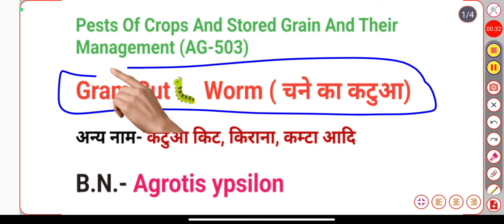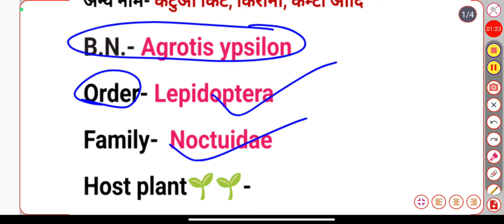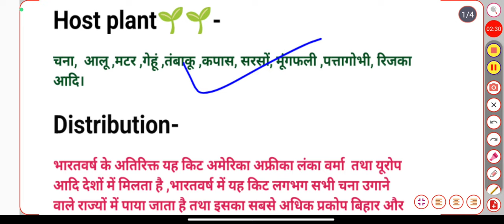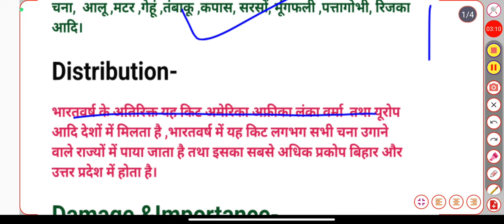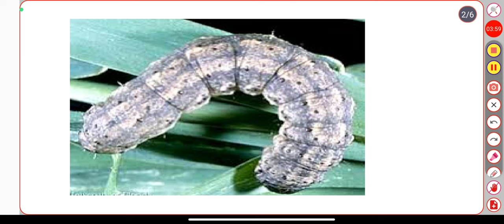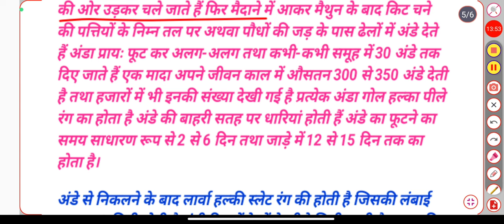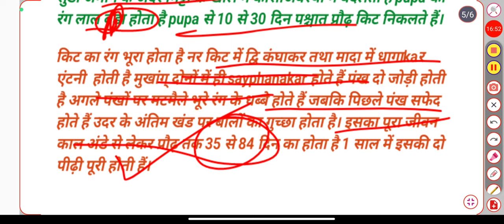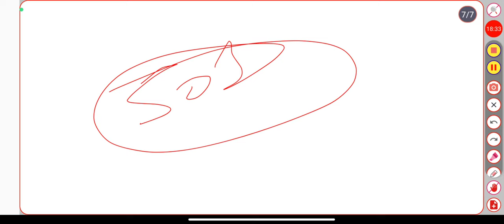Gram Cut🐛 Worm|Pests Of Crops And Stored Grain AG-503Most Important Topic For Exam Bsc AG. 5th Sem.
join करिये।

stored grain pests
entomology
Pest of crops and stored grains and their management important questions
Pests of crops and stored grains and their management 5th semester in hindi
integrated disease management
Samrat Education
poultry production and management samrat education
entomology lecture
entomology classes
Pests Of Crops stored grain samrat Education
Insect pest of stored grain and their management
pests of crops and stored grains and their management
crop production technology
crop production technology 2 rabi crops
Pest of crops by samrat Education
crop production technology 2 rabi crops objective questions
pesticides
farming
Effect of pesticides on human health
entomology agriculture
gundhi bug
leptocorisa varicornis
Gundhi bug bsc agriculture 5th semester
gundhi bug in paddy
rice gundhi bug
Gundhi bug management
Gundhi bug in rice
integrated pest management
Pest of crops And management samrat Education
gundhi bug control
rice gundhi bug damage
gundhi bug life cycle
gundhi bug of rice
Gram Pod Borer management
Gram pod borer bsc agriculture 5th semester
Gram pod borer explanation
Gram pod borer life cycle
agriculture entomology in hindi
entomology bsc agriculture
entomology lecture in hindi
gram pod borer
gram pod borer chemical control
gram pod borer control
helicoverpa armigera
redgram pests
cutworm
Gram cut worm
Gram cutworm life history
entomology for afo